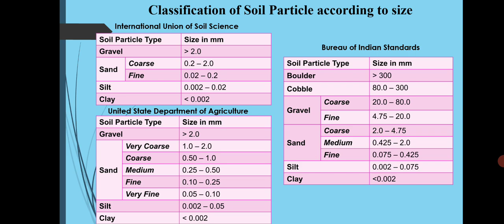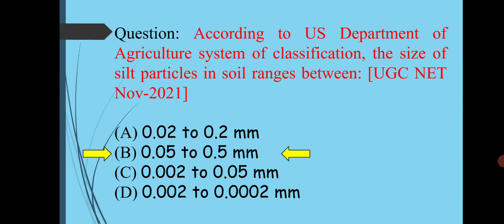Classification of Soil Particle | USDA | IUSS or ISSS | BIS I UGC NET I Paper 2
Question: According to US Department of Agriculture system of classification, the size of silt particles in soil ranges between: [UGC NET Nov-2021]

(A) 0.02 to 0.2 mm
(B) 0.05 to 0.5 mm
(D) 0.002 to 0.0002 mm